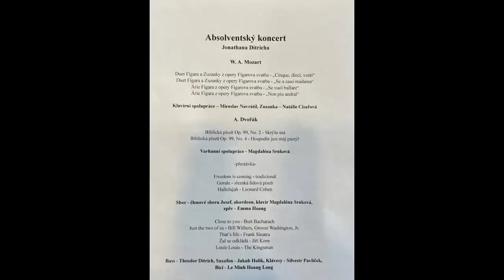Jonathan Ditrich / Absolventský koncert 10.6.2023 - 2.část